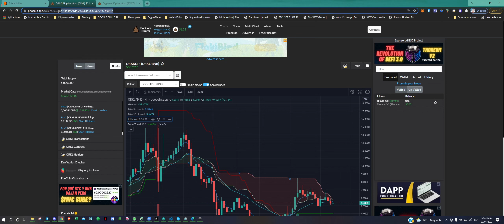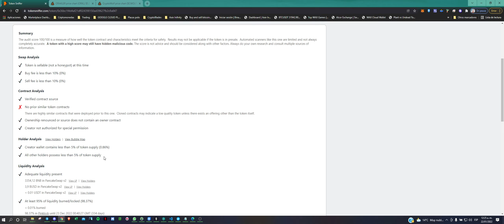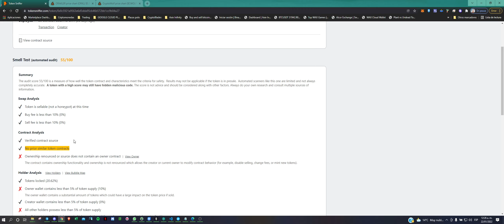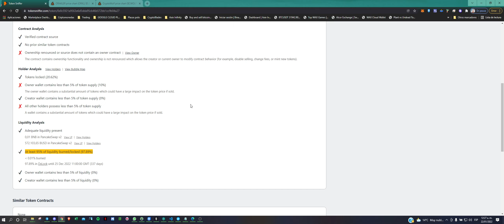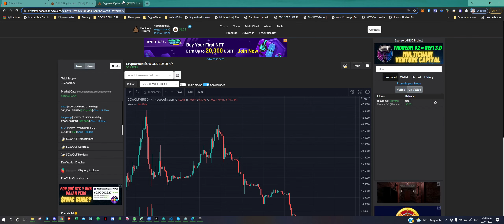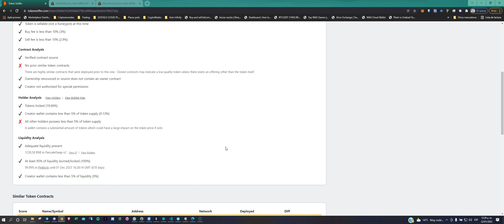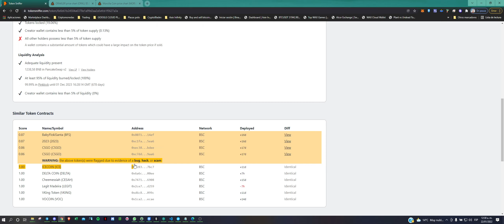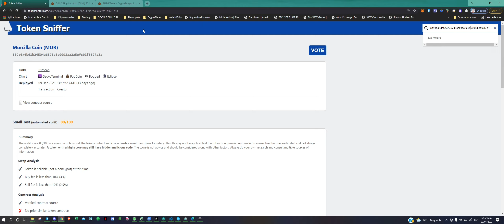✅👀 HERRAMIENTA WEB PARA ANALIZAR CONTRATOS